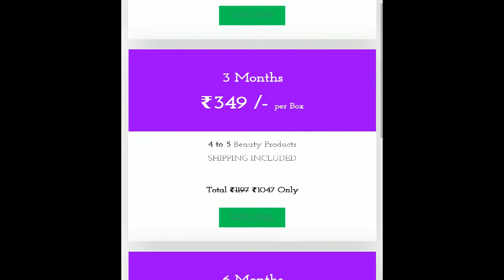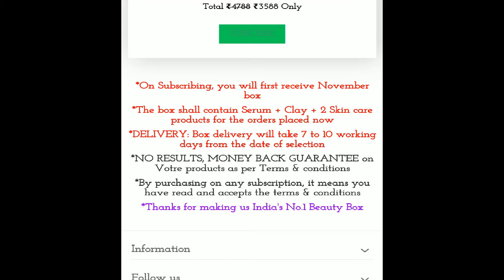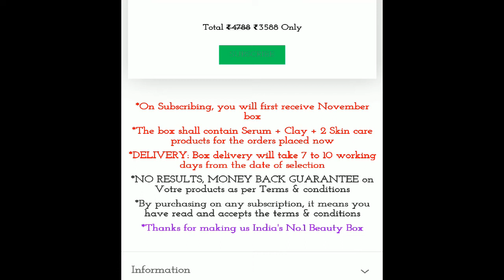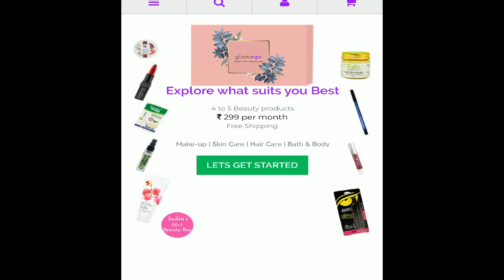GalmEgo Box November 2019 || India's #1 beauty subscription box @299/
My nailart channel name: ThatScholarGirl Nails